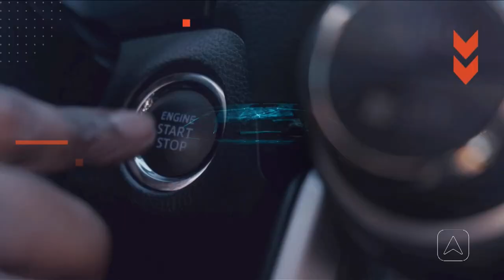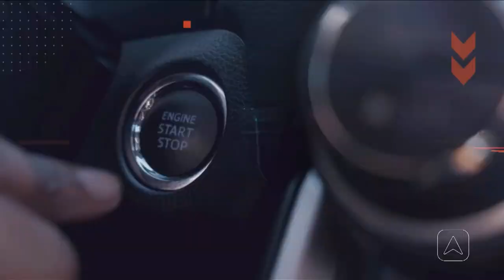Sobre Rodas: cuidado ao trocar peças do veículo